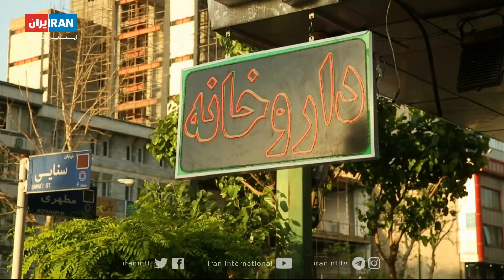عمل‌های زیبایی در افغانستان و ایران گزارش مهران عباسیان، ایران اینترنشنال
عمل‌های زیبایی در افغانستان و ایران
گزارش مهران عباسیان، ایران اینترنشنال